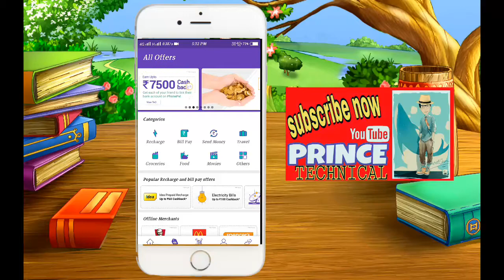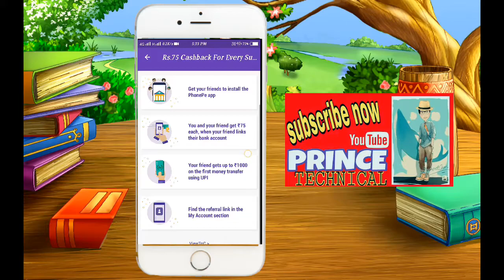Phone pe ka new offer 7500 ruppes kamao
Hii  friends  m prince  aj  apko  batane  bala  hu  ki  ap kaise phone  pe  app  sai 7500 ruppes kama sakte hai    agar apko earn karna hai  to  apko  meri  link  sai  download karan hoga

Link - Get up to Rs.1000 cashback! Link your bank account and do your first money transfer on PhonePe.